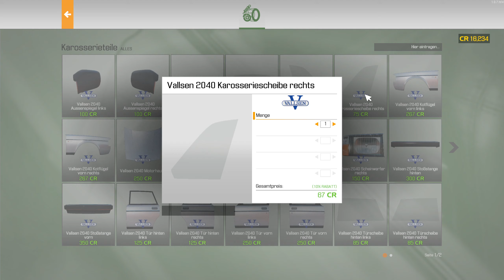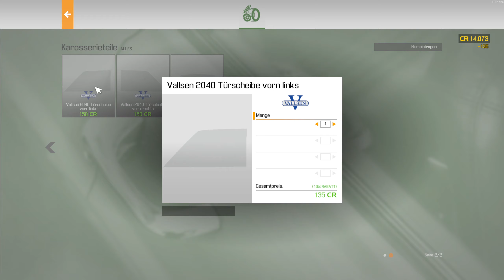Car Mechanic Simulator 2021 - Rein in den Motor - Let's Play 27 [de/ger]